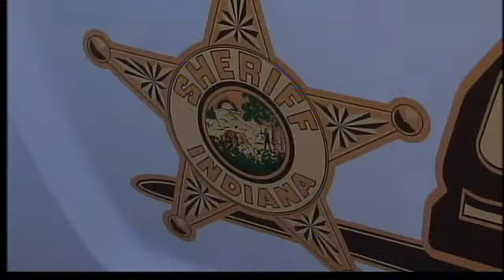Police find meth in prosecutor's truck